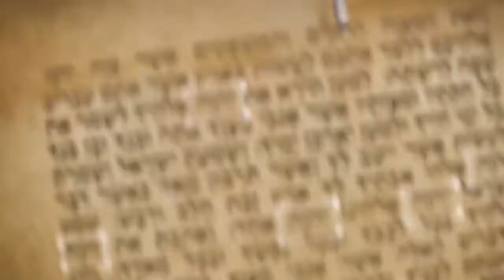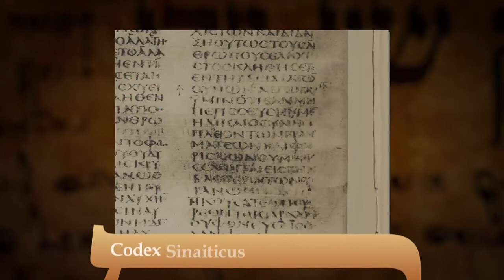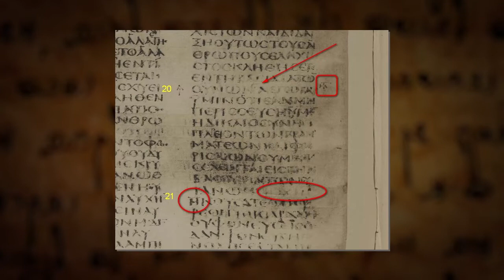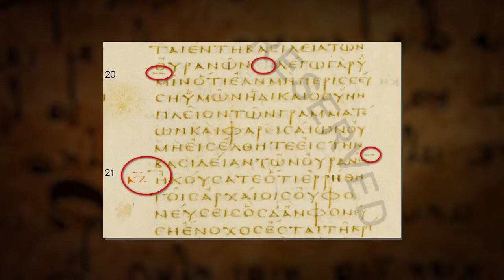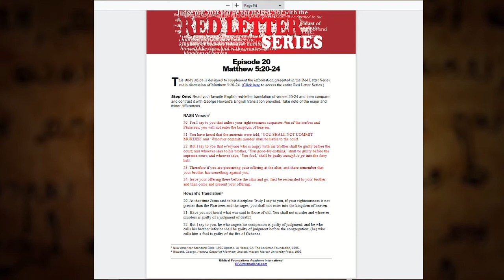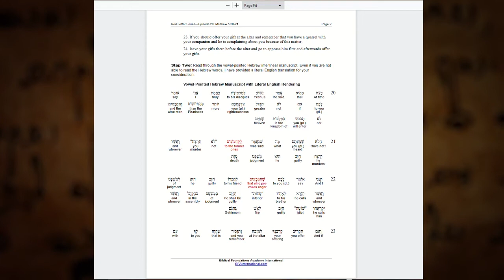Hebrew Gospel Pearls Episode 28 | Have You Not Heard? | BFA International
In Hebrew Gospel Pearls #28, titled Have You Not Heard?, we describe a key feature of New Testament manuscripts, discuss how a simple paragraph break can become crucial for the interpretation of the text, and share why the Ten Commandments are read different ways in Hebrew.